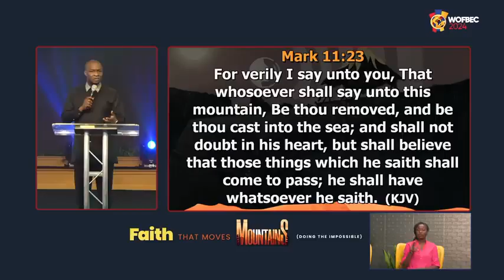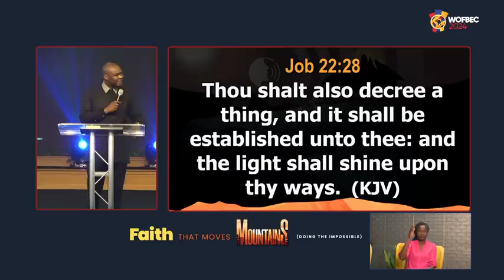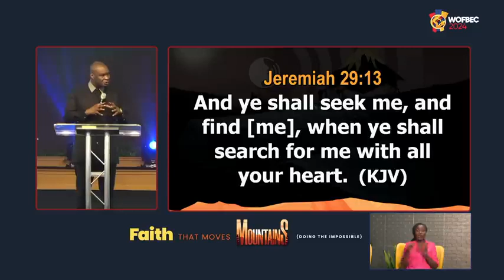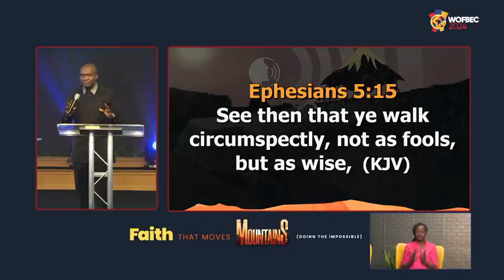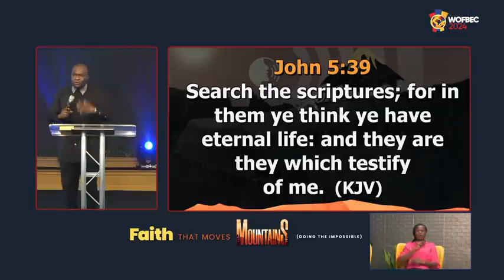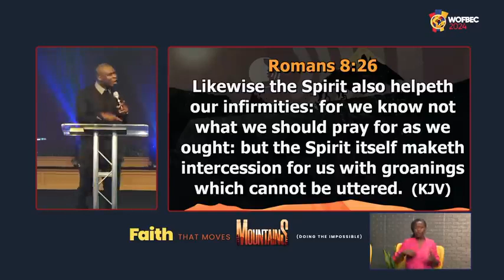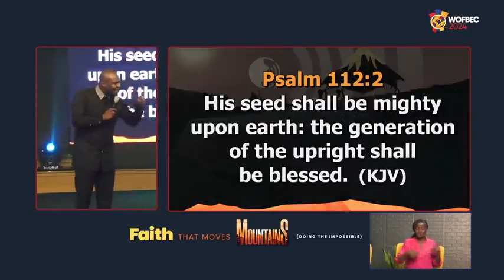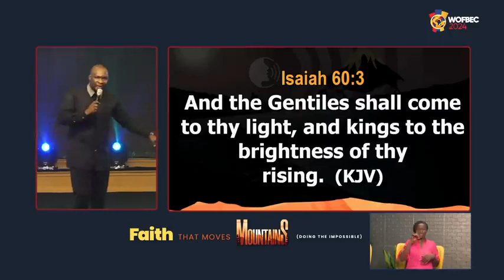WOFBEC 2024: Apostle Joshua Selman - 2nd Session - FAITH THAT MOVES MOUNTAINS - [Day 5]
WOFBEC 2024: FAITH THAT MOVES MOUNTAINS ( Doing The Impossible) [Day 5] - 2nd Session - Apostle Joshua Selman

REMINDER!!!

ARE YOU BORN AGAIN? IF NO, WHY NOT ACCEPT JESUS NOW!

Accept Jesus Christ today and secure a life of eternal rest and Glory by saying this short prayer below:

Lord Jesus, I believe you died for my sins, Forgive me of all my iniquities. I accept you as my Lord and Saviour from today and forever. Come and Be the Lord of my life and I am willing to obey your command and live according to your will as you help me, Thank you for accepting me into your fold. AMEN

John 6: 37 ...and him that cometh to me I will in no wise cast out.